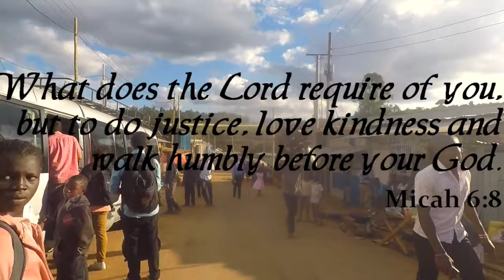Video for Youth Rally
blessings from africa